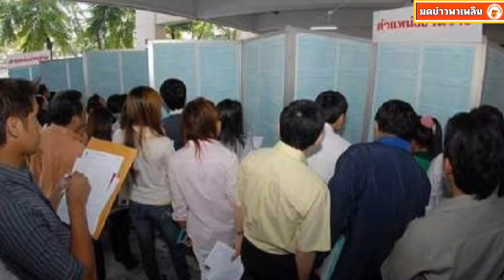สมัครด่วน! กรมการจัดหางานจ้างงาน 5.5 หมื่นอัตรา วุฒิปวช.-ปวส.-ป.ตรี